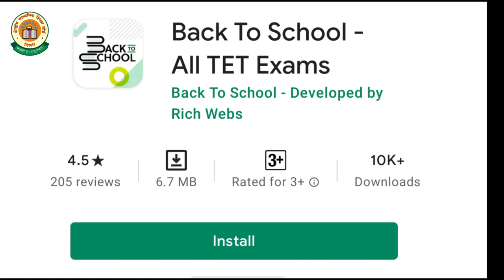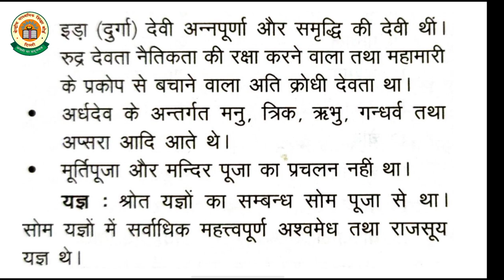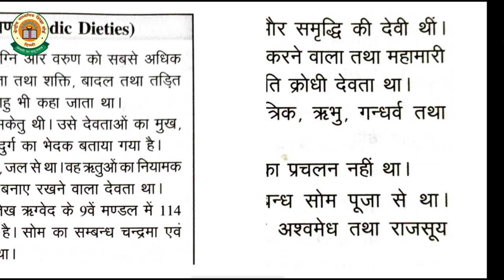CTET-2021 SST में 60/60 करो SCORE || VEDIC RIVERS || इससे बाहर नहीं आएगा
ctet sst syllabus 2020,
ctet sst by himanshi singh,
ctet sst notes in hindi,
ctet sst paper 2 let's learn,
ctet sst by sunny sir,
sst pedagogy for ctet paper 2,
sst pedagogy for ctet let's learn,
sst question for ctet 2020,
sst pedagogy for ctet 2020,
sst summary for ctet,
ctet sst geography,
ctet sst guruji world,
dk gupta sst ctet 2020,
gradeup ctet sst,
ctet sst history,
himanshi singh ctet sst 2020,
sst questions for ctet in hindi,
sst syllabus for ctet in hindi,
ctet sst in hindi,